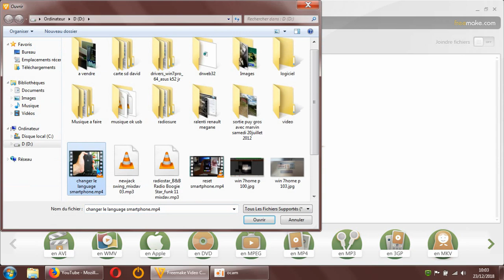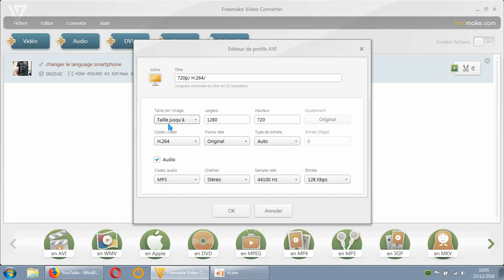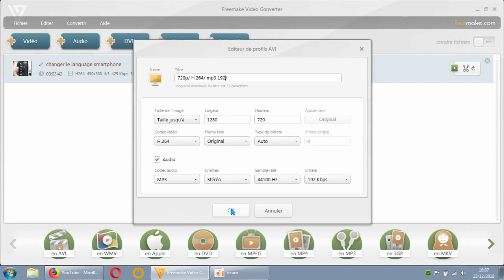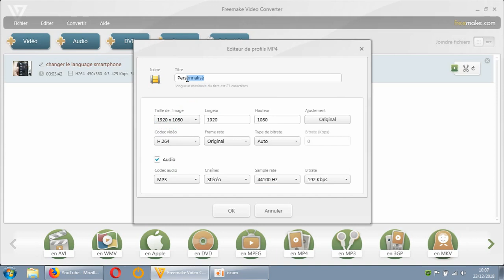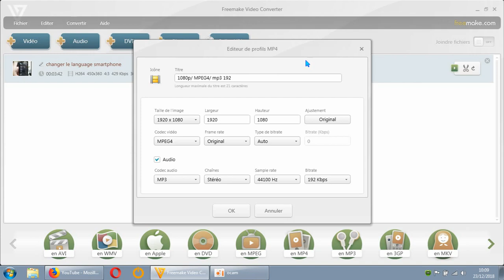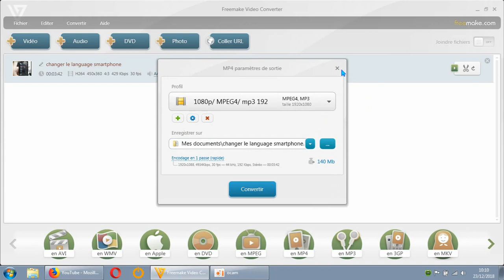Freemake video converter 4.1/ Creer enregistre son Profile/ FR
ajouter déjà une video afin de pouvoir aller au réglages profile
un nom trop long au profile créer ne passe pas. ( made in freemake.